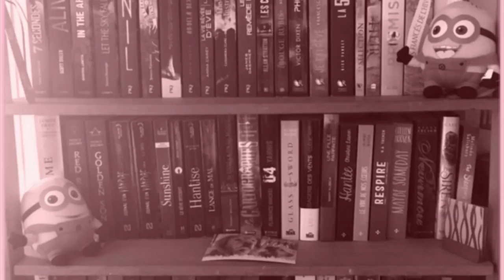Update Lecture #48 | Sebastian Fitzek, Anne-Laure Bondoux & Liane Moriarty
Livres évoqués  :
- À la recherche d'Alice Love

SUIVEZ-MOI !

Certaines musiques dans certaines vidéos viennent de HookSounds.